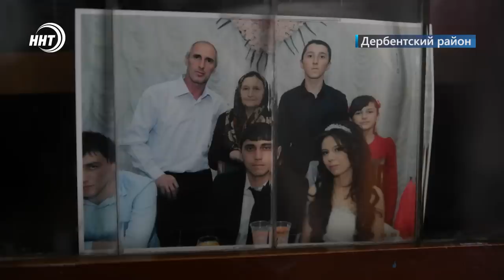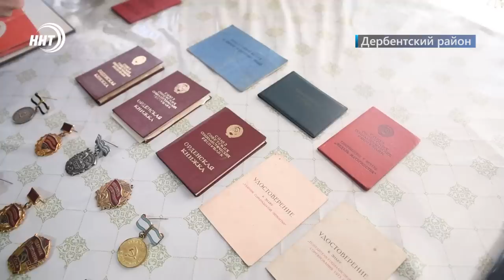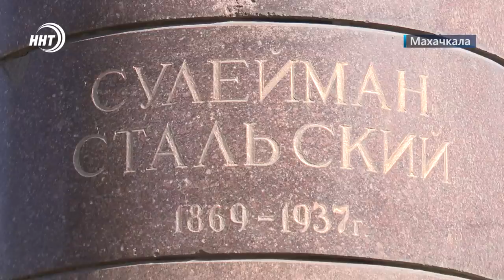Новости Дагестана за 30.09.2022 год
Ловил бездомных животных, а попал в полицию. Специалиста по отлову собак в Кизилюрте местные жители приняли за стрелка.

Служу России! Сегодня мэр Махачкалы вместе с коллегами и родными провожал, дагестанцев, вошедших в состав элитного полка морской пехоты Каспийской флотилии.

У нее 12 детей и 38 внуков. В преддверии дня пожилого человека сотрудники Минтруда Дагестана навестили Ахрет Пирмагомедову из Дербентского района.

Чемпионство в перспективе. Тайбоксер Алаверди Рамазанов приблизился к титулу лиги One Championship.